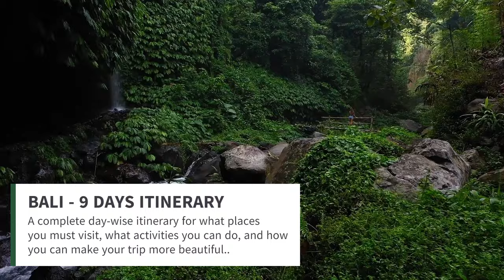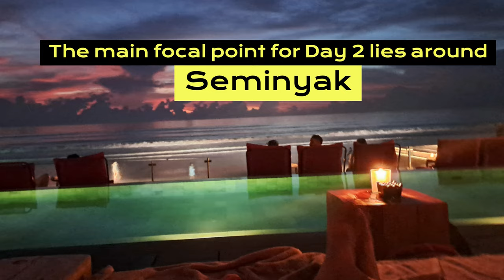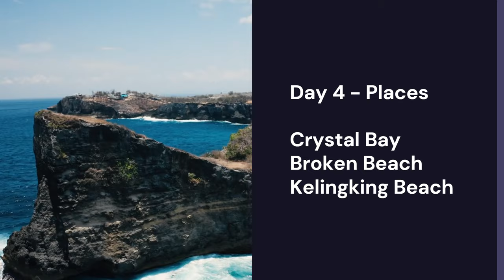Bali itinerary 9 days | Bali 9 days Honeymoon Itinerary Vlog | Bali Travel guide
Embark on a romantic journey with us as we unfold the perfect Bali Honeymoon Itinerary for 9 unforgettable days in our Bali travel guide! 🌺✈️ From breathtaking beaches to cultural wonders, join us in this Bali vlog as we guide you through the ultimate honeymoon experience.

Points Covered in this Travel Vlog:
✓ 9 Days in Bali,
✓ How to Spend 9 Days in Bali,
✓ What to do in Bali for 9 Days,
✓ Things to do in Bali,
✓ Best Things to do in Bali,
✓ Places to Explore in Bali,
✓ Other important information about the trip

The Kuta Beach Heritage Hotel Bali - Managed by AccorHotels

Nusa Penida Tour Plans:

Bali: Best of Nusa Penida Full-Day Tour by Fast Boat

Vlog Contents:
0:00 Intro Bali Honeymoon Itinerary 9 Days
0:17 Day 1 Reaching Bali, relaxing & exploring Kuta, Canggu
1:14 Day 2 Exploring Tanah Lot & Seminyak
2:05 Day 3 Ulluwatu, Pandawa Beach & Green Bowl Beach
3:27 Day 4 Nusa Penida West
4:10 Day 5 Nusa Penida East
4:28 Day 6 Exploring Ubud, Alas Harum - Cretya Ubud
5:15 Day 7 Gate of Heaven, Lempuyang Temple
5:57 Day 8 Waterfalls of Ubud
6:34 Day 9 Returning from Bali, Extro

Leakproof travel toiletries container accessories

Shoe Bag for Travel

Travel Organizer Pouces for Women

Passport Cover Men

Printed Passport Cover for Women

Passport cover with Personalised name

Electronic Luggage Weighing Scale

Affordable Neck Pillow & Eye Mask for flight